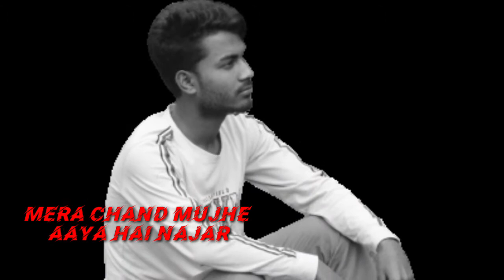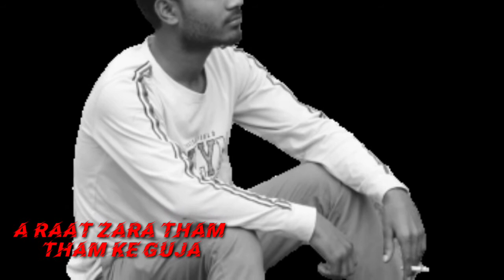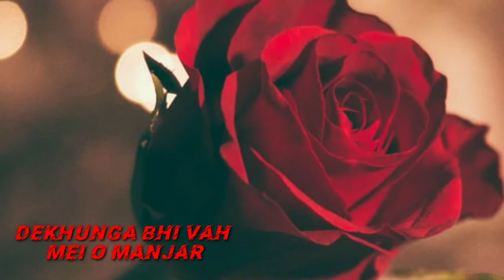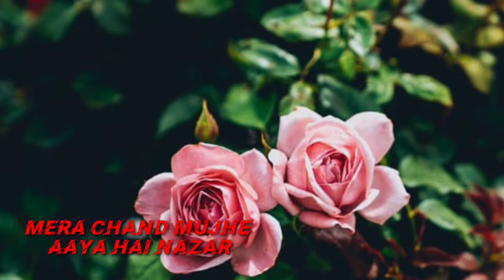Mera Chand Mujhe Aaya Hai Nazar .OO BHAI.ASSAM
SONG=Mera  Chand Mujhe Aaya Hai Nazar
 SINGER=Kumar Sanu ,Jatin-Lalit
ALBAM=MJ STUDIO

THIS VIDEO EDITING BY MANIRUL AHMED.

KUMAR SANO BEST MERA CHAND MOJE AAYA HAI NAZAR

KUMAR SANO HINDI SONG,